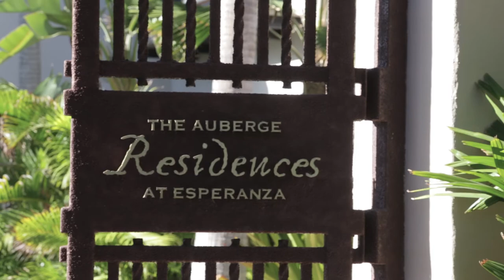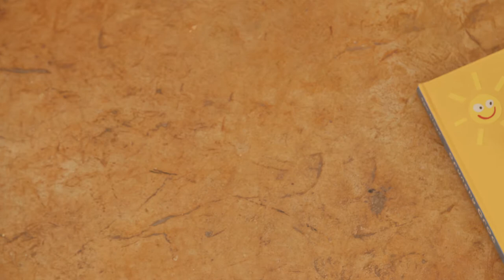Suzie + Steve - Love Story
Ready for this magical travel which is marriage, this two wonderful people trusted us to film their beautiful wedding or how they called it "A dream coming true".

We've been honored to assist this perfectly matched couple, in all senses, and to immortalize one of the best days of their lives.